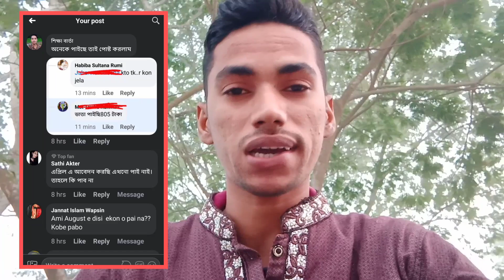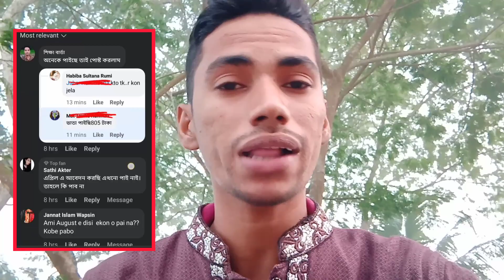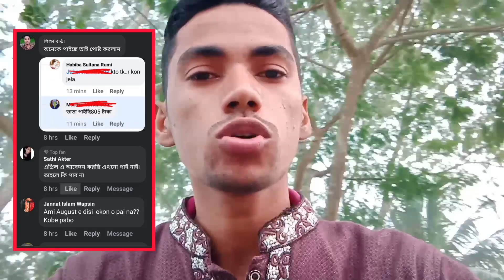🔥বয়স্ক বিধবা প্রতিবন্ধী গর্ভবতী ভাতা টাকা কবে দিবে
🔥বয়স্ক বিধবা প্রতিবন্ধী গর্ভবতী ভাতা টাকা কবে দিবে by wc bangla YouTube channel. গর্ভবতী ভাতা টাকা কবে দিবে |  গর্ভবতী কত টাকা ২০২৩ | gorvoboti vata /bata 2023 kobe dibe by wc bangla YouTube channel .